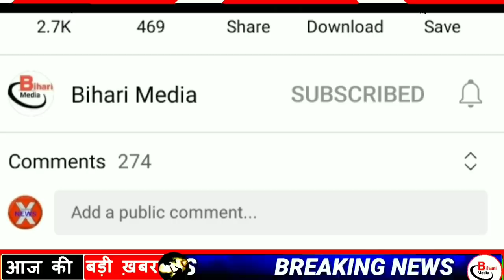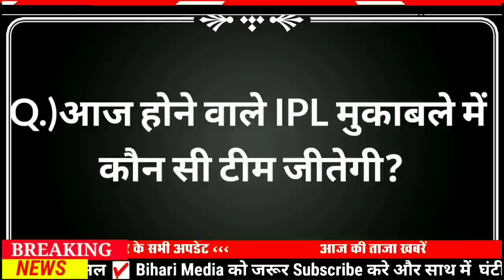Today 27 September bihar news|bihar news,bihar ka news|Gaya news,bhagalpur news|biharnews